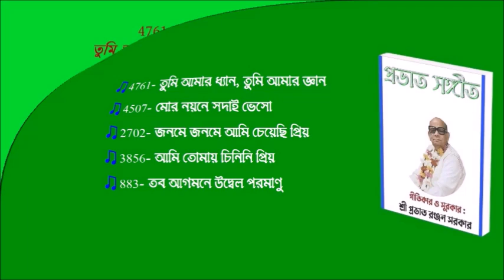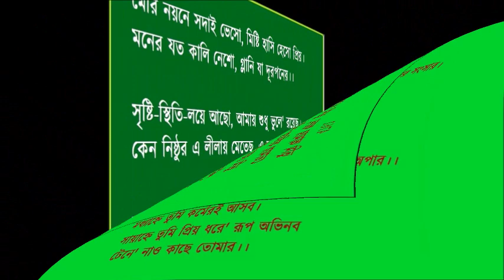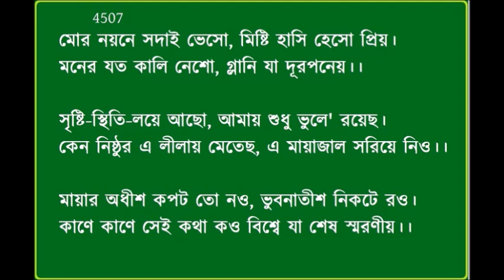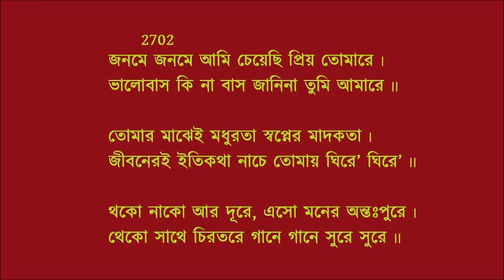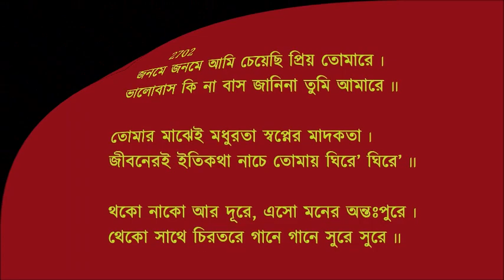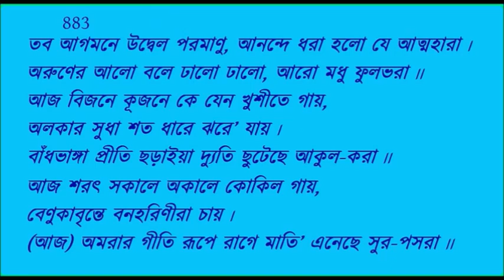Prabhat Samgiita : Album- তুমি আমার ধ্যান : Tumi Amar Dhyan.